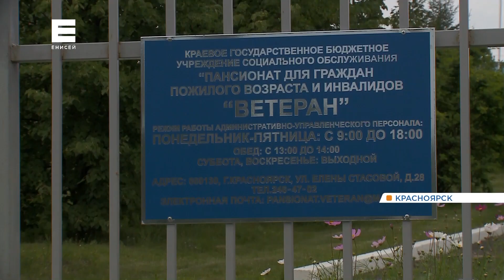В красноярском пансионате «Ветеран» несколько человек заболели коронавирусом